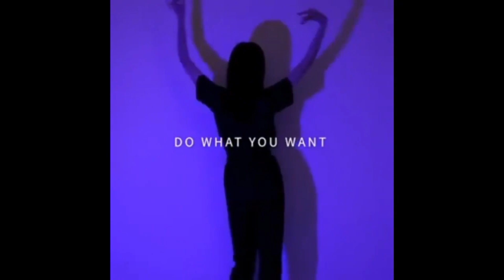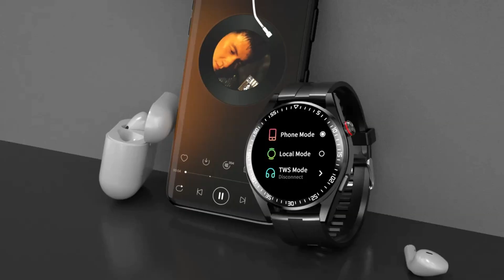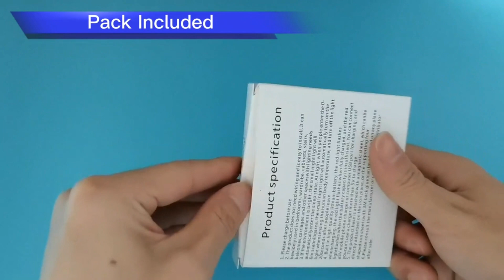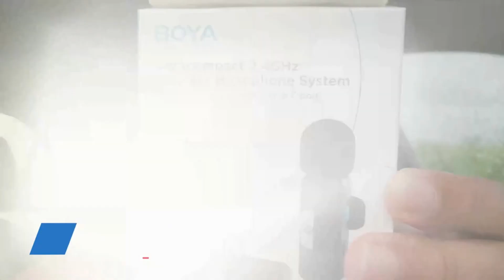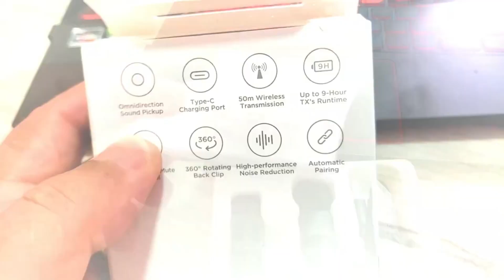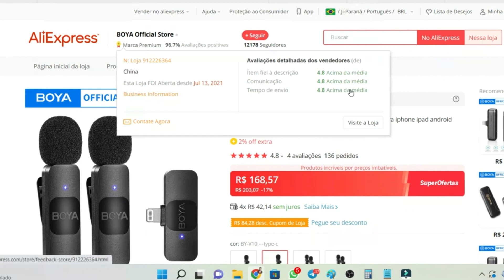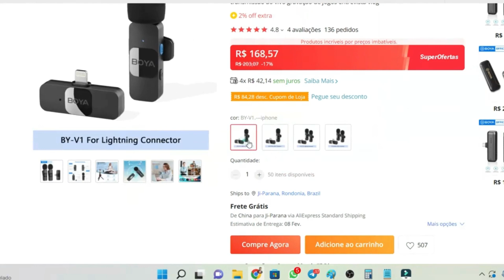Budget-Friendly Gadgets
Sony DSLR Camer

Handheld Gimbal Stabilizer Selfie Stick

Tesla 8K Professional Drone 4K HD Aerial Photography

Bedroom Night Light Motion Sensor

New Smart Watch Mens

Professional Wireless Lavalier Mini Microphone for iPhone

Self Photography Light LED Rainbow Neon Night Light

Head Up Display Car GPS Speedometer Water&Oil Temp RPM Meter

Air Blower For PC Computer Cleaning